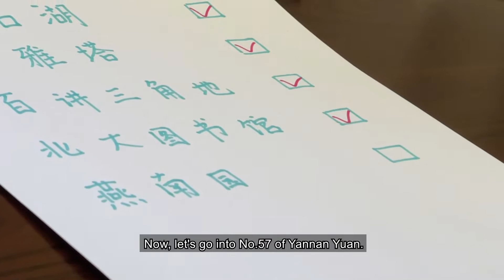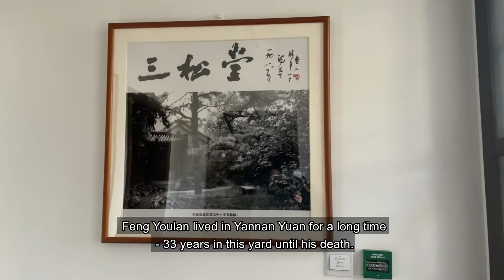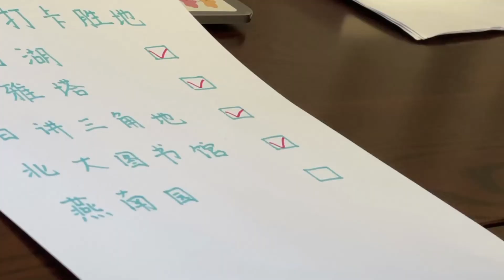Peking University China | A Visit to Yannan Yuan No.57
It's presented as a magical world where fallen leaves are found everywhere, big trees point to the blue sky, and the noises made by woodpeckers linger in the garden during autumn months. Embellishing this scene are a handful of small gray brick buildings fitted with chimneys and occasionally one or two elderly people either taking a walk or practicing Tai Chi. This is Yannan Yuan from Peking University.

Back in 1919, a number of schools got merged into Yanjing University, with Leighton Stuart appointed as the principal. Due to the scarcity of school buildings across the city, he raised funds from various channels for the construction of a new campus in the western suburbs, which was subsequently known as Yanyuan. Despite as few as 17 residential buildings located in Yannan Yuan, it has since become a gathering place for various prominent figures of Peking University and even the whole of China, for example, Bing Xin, Wu Wenzao, Ma Yinchu, Feng Youlan, Zhu Guangqian, and Li Zhengdao, all of whom have contributed to the development of modern Chinese civilization and made this humble courtyard glowing. At the moment, let's enter No. 57 of Yannan garden to learn about the story of Mr. Feng Youlan.

Director: Ziying Yan, Haoxiang Yang